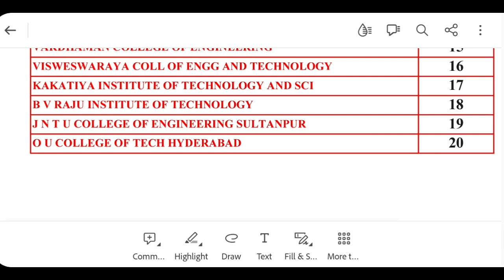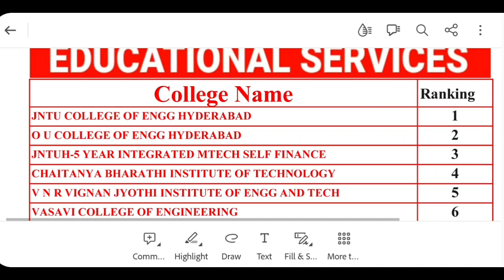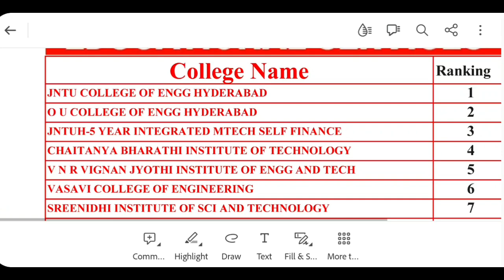TOP 20 ENGINEERING COLLEGES|TS EAMCET 2023 TOP 20 COLLEGES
RS ACADEMY for BEST TRICKS , PLANNING , STRATEGY, GUIDANCE, DOUBTS CLARIFICATION